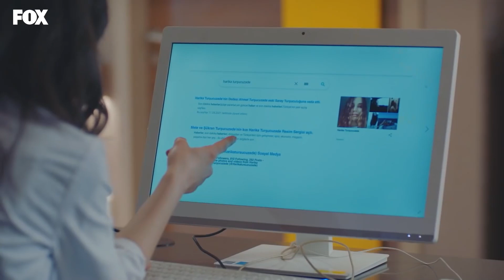Gizli Hastalık Ortaya Çıktı - Mucize Doktor 63. Bölüm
Hasta kızın annesi geldi. BENİM KIZIM ŞİZOFREN

63. Bölüm Özeti:
Ferman, Tanju’nun kızının kalp ameliyatı için geri döner. Ama durum son derece vahimdir. Bu sırada Ferman’ın hastaneden ayrılma teklifiyle bocalayan Ali, Vuslat olayı öğrenip onu cezbetmeye başlayınca iyice arada kalır. Tanju geçmişiyle yüzleşirken Nazlı, Ferman ve Ali’nin olmadığı bir hastane hayal etmeye çalışır. Ali sonunda kararını verir. Ama hiç hesapta olmayan bir gelişmeyle Ali’nin bütün hayatını değiştiren yine Nazlı olacaktır.

KÜNYE
YAPIM: MF YAPIM
YAPIMCI: ASENA BÜLBÜLOĞLU
YÖNETMEN: YAĞIZ ALP AKAYDIN
SENARYO: PINAR BULUT & ONUR KORALP
TÜR: DRAM